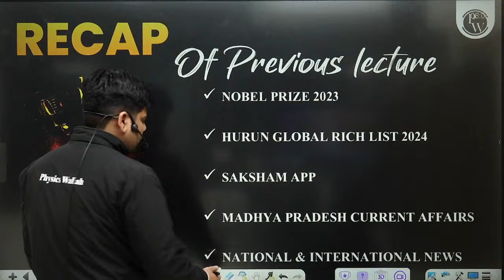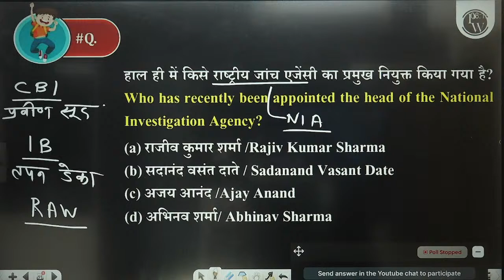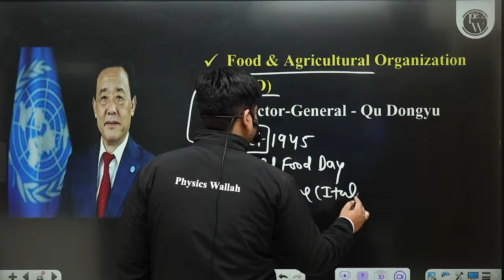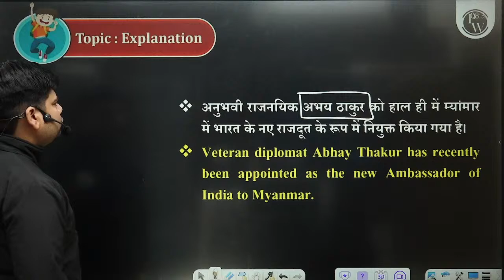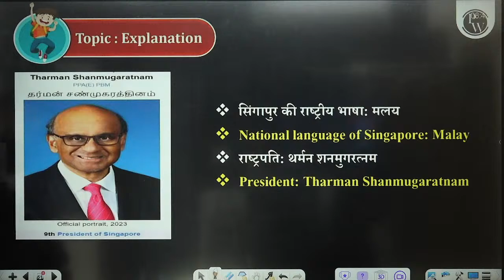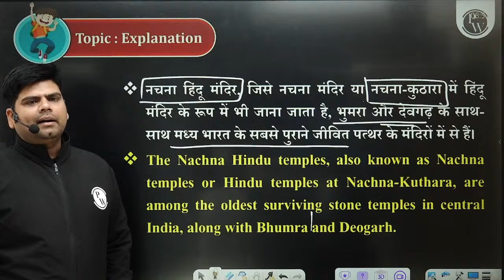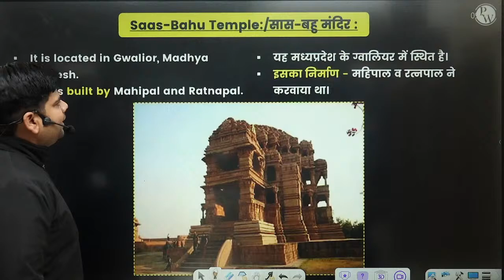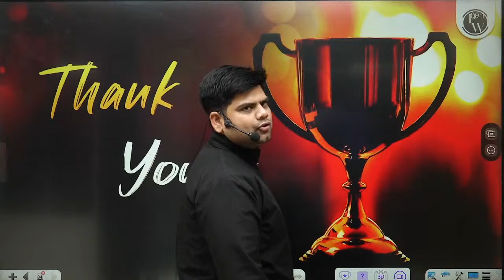29 March 2024: Daily Current Affairs | Current Affairs Today for MPPSC, MPSI and All Other Exams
🔷 Sanyam MPPSC 2024 Prelims Batch

📚 In today's video, we delve into the most crucial current affairs topics that are essential for exams like MPPSC, MPSI, and many others. Whether you're a student or an aspirant aiming for success, this video is tailored just for you!

In this episode, we cover a diverse range of current affairs, including recent political developments, economic updates, environmental concerns, technological advancements, and much more. Our comprehensive analysis will equip you with the knowledge needed to excel in your exams and stay ahead in today's dynamic world.

Don't miss out on this opportunity to enhance your awareness and sharpen your competitive edge! Hit the play button now and dive into the world of current affairs with us.